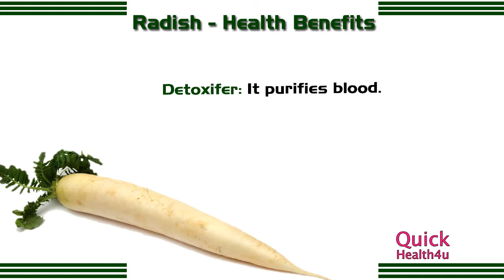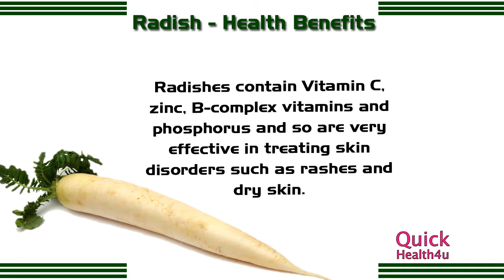Benefits of Radish - Health Benefits of Radish - Health tips - How To QUICKRECIPES